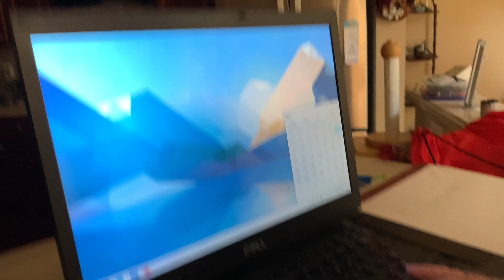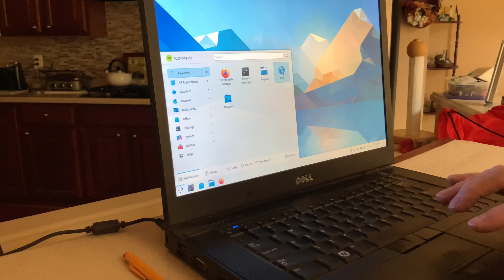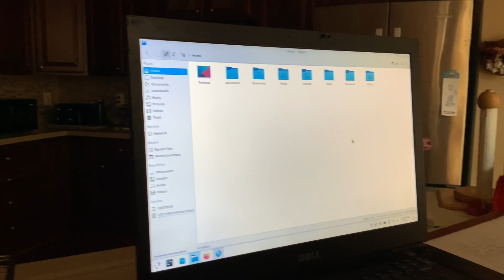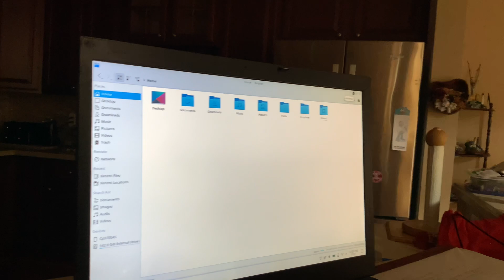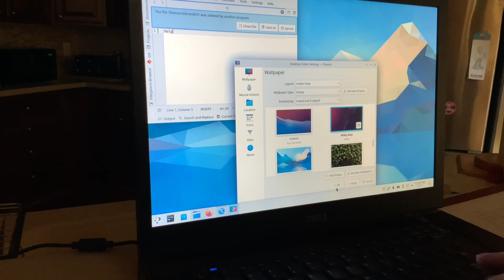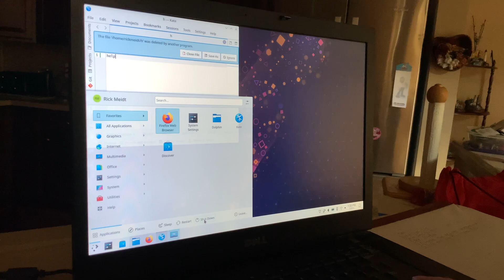Papa tries out KDE Neon (2021)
Yes. This is real. You didn’t wake up in a weird level in the Backrooms. This is real. But nonetheless, it’s my papa and his old laptop with KDE Neon. He never uses laptops without a mouse, but this time he did. He needs to use a mouse next time.